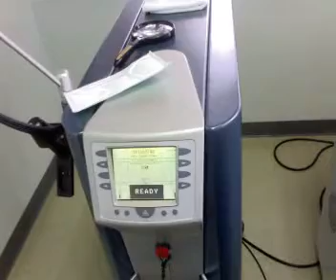Alexandrite (arion) laser hair removal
Arion ,alexandrite laser hair removal